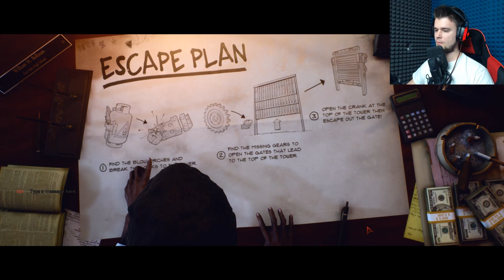WCIĄGNIĘTY DO ŚCIEKÓW NA ŚMIERĆ | Last Year: The Nightmare [#8]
Najgorzej, gdy zostajesz wciągnięty do ścieków i umierasz ;P